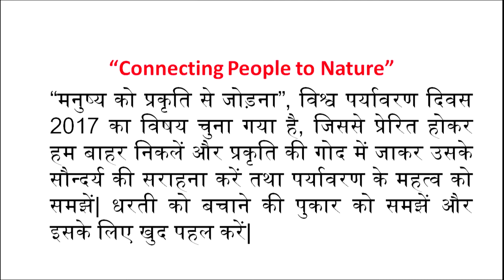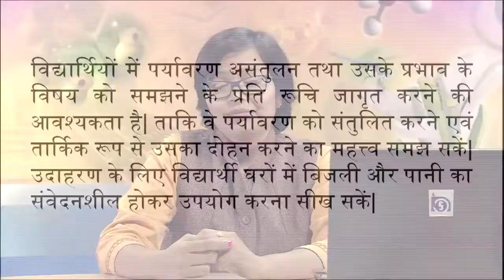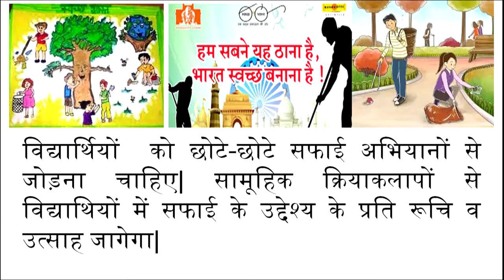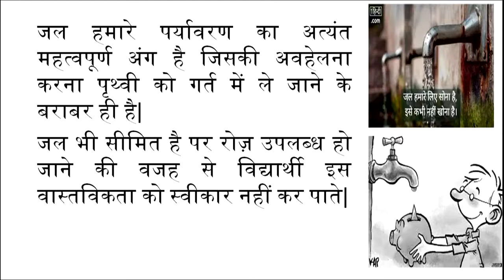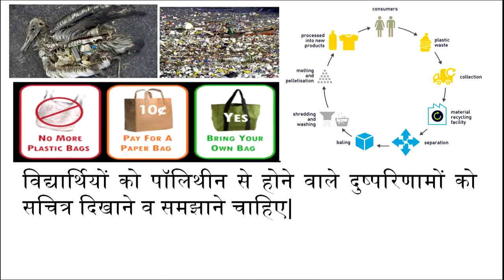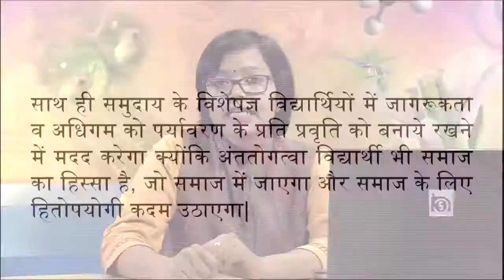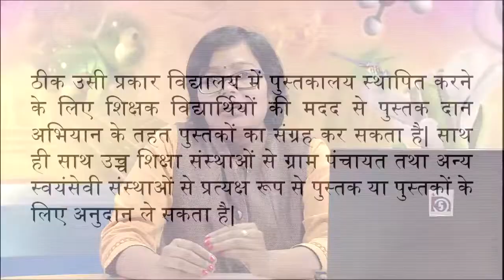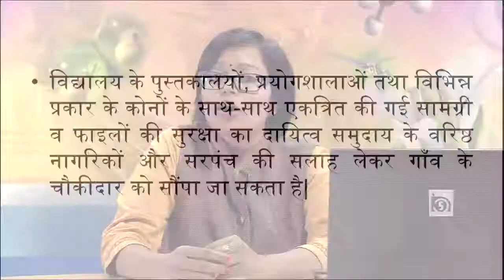Nios. Deled. संसाधन जुटाने में बच्चों व समुदाय की भूमिका